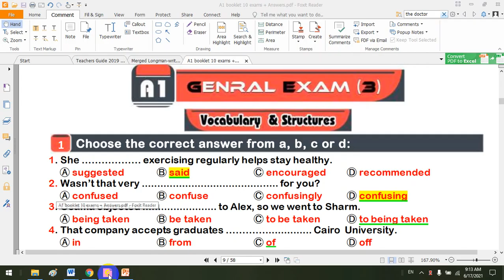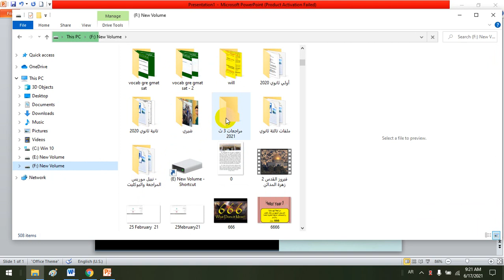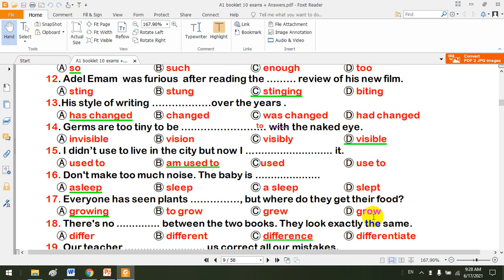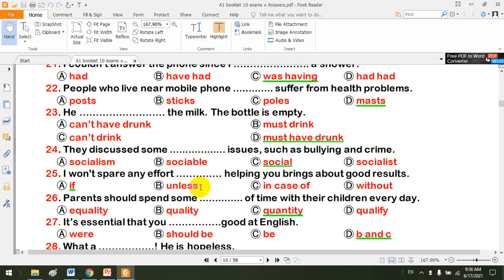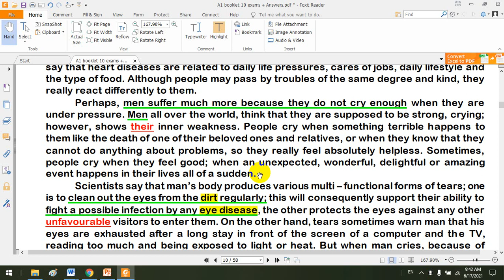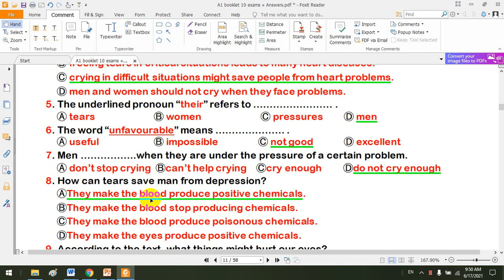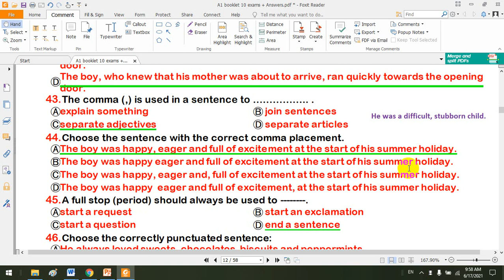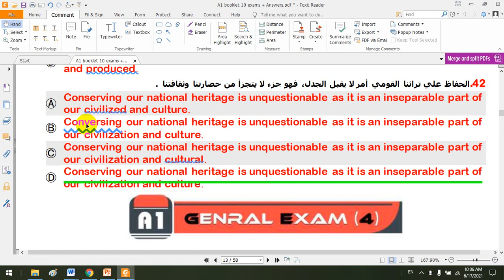🌲🌹 سلسلة الإمتحانات الشاملة - الإمتحان الثـــالث🌹🌲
تابعوا جروب الثانوية العامة علي الفيسبوك